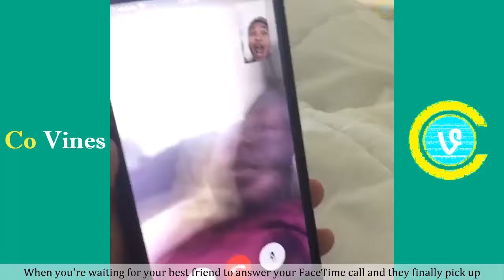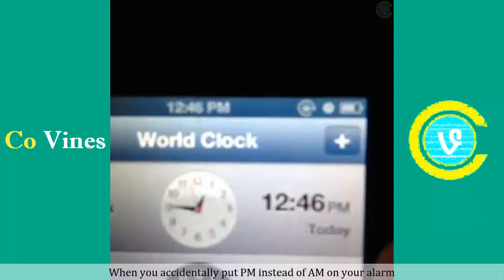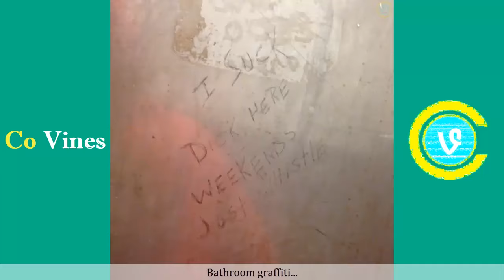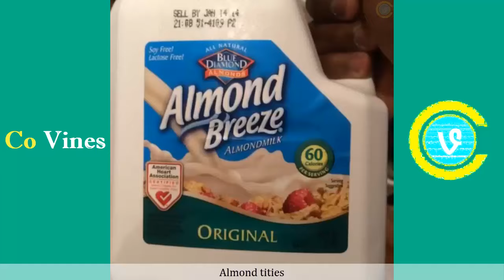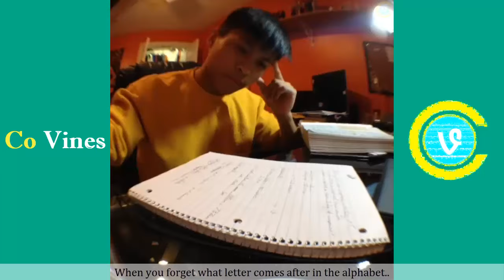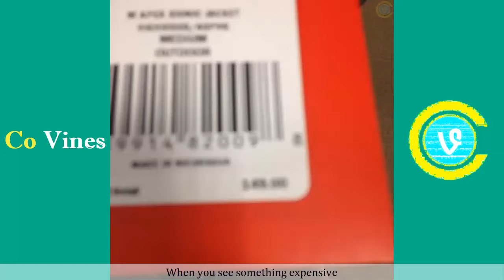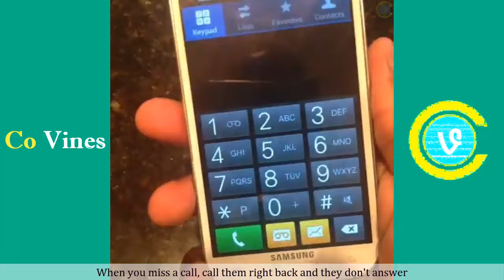Dan Nampaikid Vines Vs Jerry Purpdrank Vines (W/Titles) Best Vine Compilation 2017